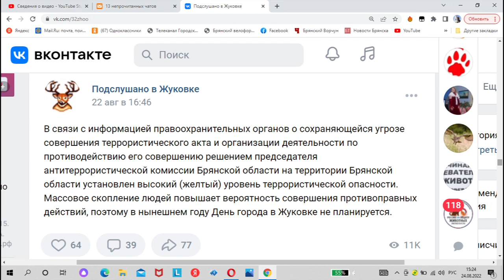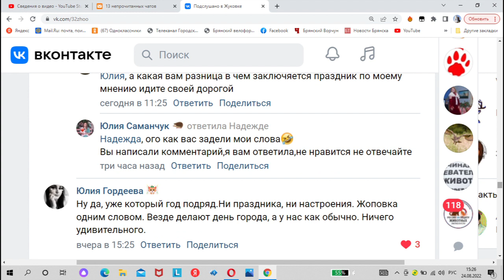Скандал вместо праздника Дня Жуковки кочевой рынок!!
Возмущенные жители пишут проклятия в сети- то понос,то золотуха-куда дели деньги на празднование дня города?
С приходом нового главы МО про праздники можно забыть!!
Сколько можно такое терпеть!
Который год подряд НИ ПРАЗДНИКА НИ НАСТРОЕНИЯ ЖОПОВКА одним словом
Везде делают день города а у нас как обычно!!
Если нельзя проводить скопление людей,кто разрешил кочевой рынок на площади??
На рынке полно торговых мест,а нет ставят на площади где нет туалетов,умывальников,моек для инвентаря!
Почему?Видимо по тому что на рынке нужны документы о постановке на налоговый учёт в Жуковке и платить тут налоги!
А куда платит площадь нам неизвестно!!